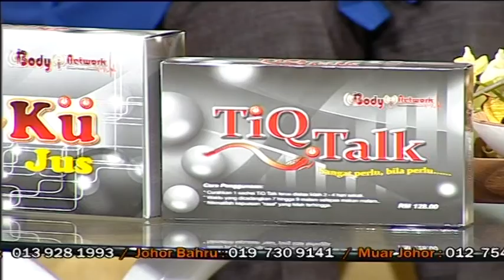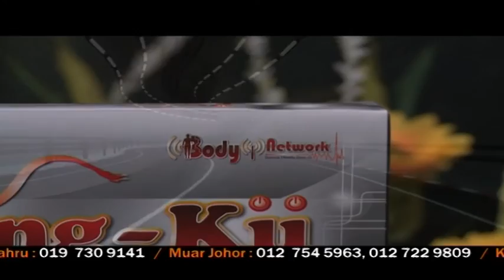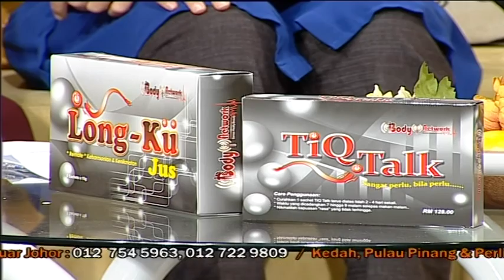Wanita Hari Ini (2013) | Episod 10